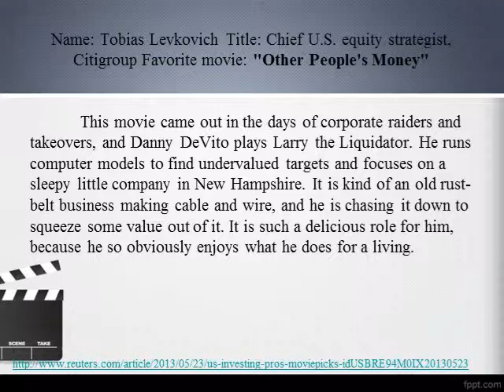southwood norsemytho group movie reviews, Wall St on the silver screen, Pros pick top movies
southwood norsemytho group movie reviews
(Reuters) - In the annals of Hollywood, Wall Street has not been treated very kindly.

From "Wall Street" to "Boiler Room", "Trading Places" to "American Psycho", the halls of finance are usually portrayed as places of shiny excesses and dark hearts.

Now buzz is building over a new contender, which could become one of the defining films of Wall Street. Starring Leonardo DiCaprio and directed by Martin Scorsese, "The Wolf of Wall Street" is slated to come out this November, and is sure to have brokers scrambling for red-carpet invites.

But what do the nation's foremost finance gurus think of the movies that put their industry on the big screen? We asked a few for their favorites.

Name: Jim Cramer Title: Host, Mad Money, CNBC Favorite movie: "Margin Call"

It is far and away my favorite, and I have watched it multiple times. It is the most realistic movie about Wall Street I have ever seen. When I first watched it I was spellbound, because I could not believe how they got it so right.

From Kevin Spacey as the manager who is fighting between the notions of protecting ownership or protecting clients, to Stanley Tucci as the guy who was too honest and had to be farmed out, to Jeremy Irons as the clueless guy at the top who looks good: I've been in the industry 33 years, and we all know who these people are.

I tell people who are going into the business, 'This is what happens on Wall Street. If you can handle what happens in "Margin Call", then you're ready.'

Favorite scene:

There is a scene in the boardroom where Zachary Quinto says that he got his graduate degree in jet propulsion from MIT. That is exactly the way it is on Wall Street. There is always a guy in the room with a degree like that. They even got that detail right.

Name: Alexandra Lebenthal Title: CEO, Lebenthal & Co. Favorite movie: "Working Girl"

Every time I come across it on TV, I have to watch it all over again. It is more of a comedic take on the industry - not totally accurate, but very entertaining.

By this point, it has an old-school 1980s feel, everything from how mergers and acquisitions were at the time right down to how the women dressed. Melanie Griffith is a secretary from Staten Island who always wants more, and Sigourney Weaver is the uptight investment banker who steals her idea for a merger. There are just so many classic lines.

Least-favorite movie: "Wall Street 2: Money Never Sleeps"

It was a big mishmash that just didn't get it right. It was really two different subject matters: If they wanted to make it about the financial crisis, and banks making bad bets, they should have told that story. If they wanted to make it about high-frequency trading, they should have stuck with that.

But instead they just threw everything together. It was very confusing - even for me, as someone who knows the industry.

Name: Tobias Levkovich Title: Chief U.S. equity strategist, Citigroup Favorite movie: "Other People's Money"

This movie came out in the days of corporate raiders and takeovers, and Danny DeVito plays Larry the Liquidator. He runs computer models to find undervalued targets and focuses on a sleepy little company in New Hampshire.

It is kind of an old rust-belt business making cable and wire, and he is chasing it down to squeeze some value out of it. It is such a delicious role for him, because he so obviously enjoys what he does for a living.

Least-favorite movie: "Boiler Room"

It is about a brokerage out on Long Island that is ripping people off, and that isn't the Wall Street that I know.

Ninety-five percent of the people I have worked with, over 26 years in the business, are above-board, honest, and trying to make their clients money. That movie propagates stereotypes that are just wrong.

Name: David Rosenberg Title: Chief economist and strategist, Gluskin Sheff Favorite movie: "Wall Street"

The whole story of the broker who rises to the top and then comes crashing down, is very much like the contours of the stock market itself. That theme really resonates for me.

Money can be extremely emotional, but the financial industry is basically an industry of trust, and what comes out of that movie is that honesty is the best policy. If you interviewed Charlie Sheen's character Bud at the end, that is what he would tell you.

Favorite scene:

I have always loved the scene when Charlie Sheen and Daryl Hannah are having dinner together in the condo, and he looks at his plate and says something like, 'It's so perfect, you almost don't want to eat it.'

To me that personifies the whole movie: That what you see is not always what you get, and that the appearance of wealth can sometimes be an illusion.